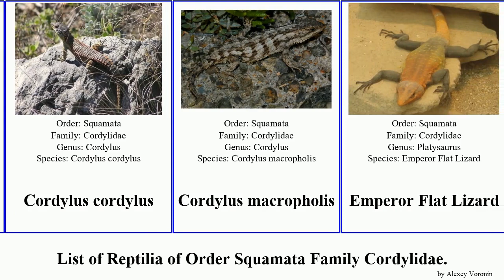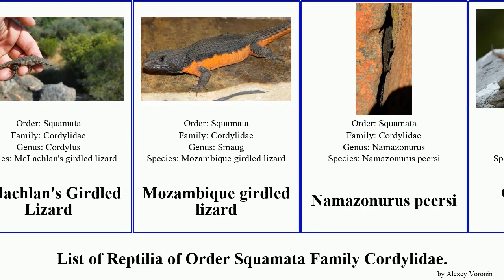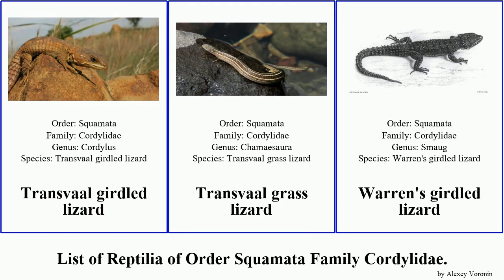List of Reptilia of Order Squamata Family Cordylidae. lizard girdled flat smaug pseudocordylus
Angolan girdled lizard
Black girdled lizard
Blue-spotted girdled lizard
Broadley’s flat lizard
Cape flat lizard
Chamaesaura
Collared Flat Lizard
Cordylidae
Cordylus cordylus
Cordylus macropholis
Emperor Flat Lizard
Giant girdled lizard
Girdled Lizards
Hemicordylus
Karusasaurus
Lang's Crag Lizard
Lebombo flat lizard
Limpopo Girdled Lizard
Mclachlan's Girdled Lizard
Mozambique girdled lizard
Namazonurus peersi
Ocellated Flat Lizard
Oelofsen's girdled lizard
Ouroborus
Platysaurinae
Platysaurus attenboroughi
Prickly girdled lizard
Pseudocordylus
Pseudocordylus melanotus
Pseudocordylus microlepidotus
Pseudocordylus subviridis
Pseudocordylus transvaalensis
Pungwe Flat Lizard
Rooiberg girdled lizard)
Sekukhune Flat Lizard
Smaug
Smaug barbertonensis
Smaug breyeri
Smaug depressus
Smaug vandami
Soutpansberg flat lizard
Transvaal girdled lizard
Transvaal grass lizard
Warren's girdled lizard
Waterberg Flat Lizard